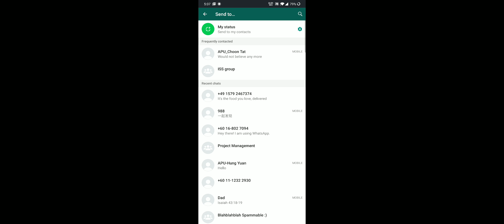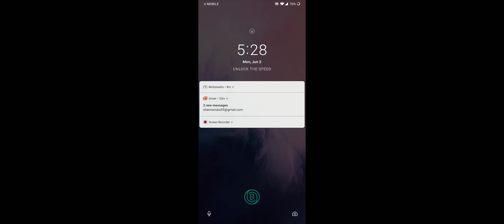Mobile Legends - 03/06/2019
Recorded using OnePlus 6T
PS: Recorded audio is soft due to the volume of the phone is low